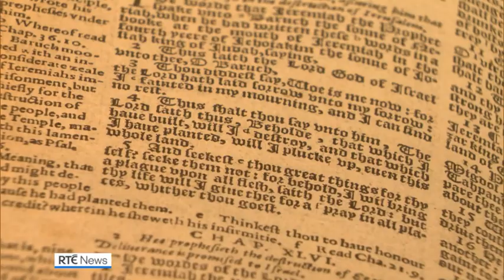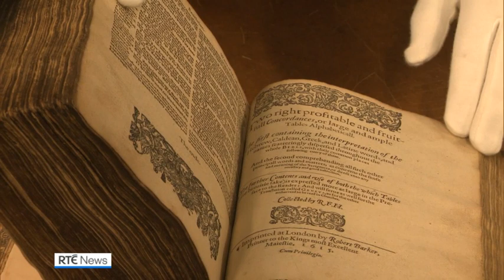400-year-old bible sells at Belfast auction for £20,000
A 400 year old bible - one of the earliest editions ever published - has been sold at auction in Belfast.

The heavy leather-bound book had been expected to reach between £5,000-£10,000.

Bids started at £6,000 with all the interest coming from online bidders.

It sold for twice the top end of the estimate - eventually going to an online buyer for £20,000.